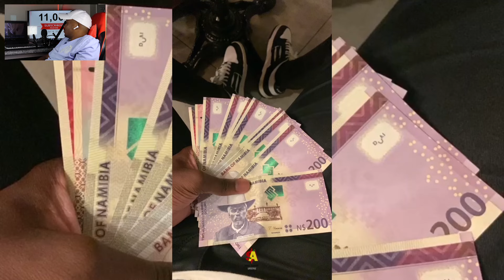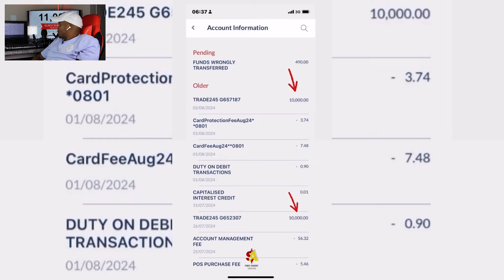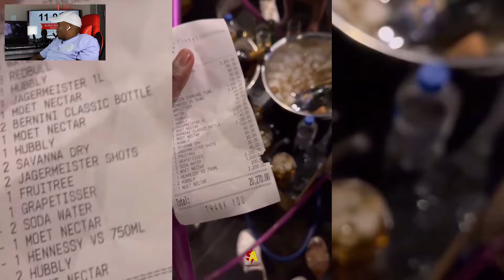The Best Of Dr Barcode - Trading Lifestyle Motivation 💰💯South African Forex Traders Lifestyle